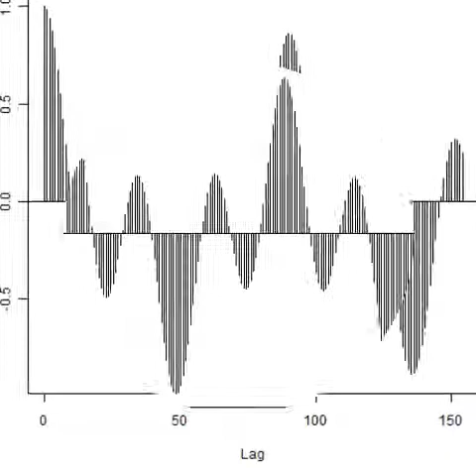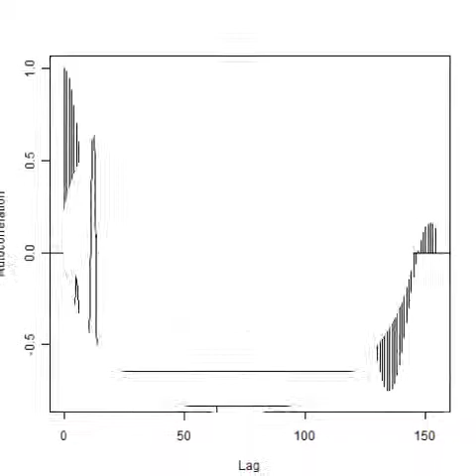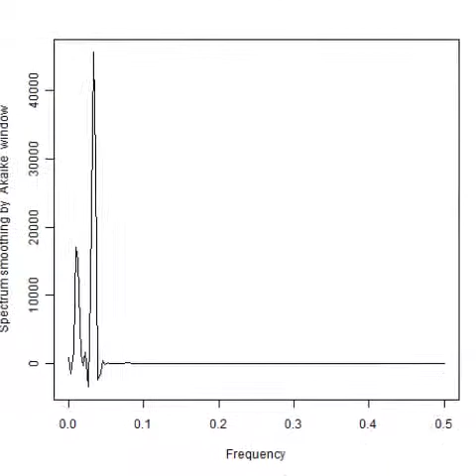スライドショー ‹樹脂容器›を利用した小型超音波システム Ultrasonic-labo